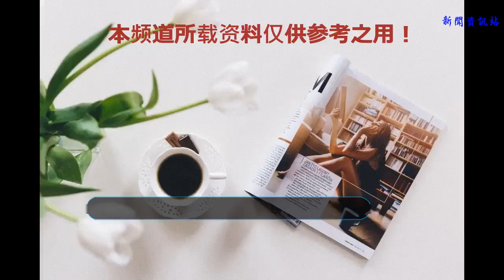香港電影最深入人心的10大“專業戶”，光看臉就知道演什么角色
中性裝扮——林青霞
姐姐的中性裝扮集中在武俠劇，特別是《新龍門客棧》里的邱莫言、東方不敗，雖然形象并不是金庸老爺子的原著所刻畫的，但并不妨礙其成為一代經典。公公 劉洵
他經常演太監、廠公、千歲，陰陽人. 以至于一看到他演古裝就想到”公公“，有時候小編就在想，他的形象應該是最接近金庸原著里面的東方不敗的。神經刀 吳鎮宇
一位演技卓越的演員，曾經也是一個龍套，似乎他對有點”神經質“的角色把握的特別好，如今已經成為一代影帝，感覺吳鎮宇一直在影視作品里做不了“大哥”老鴇 苑瓊丹
    她在《武狀元蘇乞兒》《九品芝麻官》《大內密探零零發》中飾演老鴇的形象太深入人心了，還有就是在《唐伯虎點秋香》里面的那個芳華絕代的石榴姐。辣妹--邱淑貞
    雖然她已息影，在家相夫教子，但是還是很懷念她演的“辣妹” 賭神2、賭圣2、赤羅羔羊、香港奇案、鼠膽龍威、新英雄本色、鴻燈區。鬼婆---羅蘭
經常在一些恐怖片中露臉，演得太多自然就有了鬼婆，以至于我現在看到她總感覺心里毛毛的。道長 林正英
    林正英自然不用多說，引領90年代的香港電影，僵尸題材電影足以匹敵老外的喪尸片，可惜走的太早，自此僵尸喜劇消失。一生降妖除魔，一代僵尸道長。受氣包——吳孟達
達叔是比主角還紅的綠葉，演技一流，亦正亦邪，但縱觀達叔參演的角色，很多都是一些膽小、猥瑣、受人壓迫、被人整蠱的角色，但卻給我們留下難以磨滅的經典。警察 李修賢
    沒有統計過他參演的電影中有多少是演警察，總之很多，演得多了就成了專業戶，好多電影里面的大哥都被他抓過，正義的化身，哈哈哈！如花——李健仁
高大，猥瑣、男扮女裝、留胡子、挖鼻孔. 李健仁是星爺的初中同桌，如花這一角色出現是在1994年的《九品芝麻官》中，自此如花聲名大噪，一發不可收。